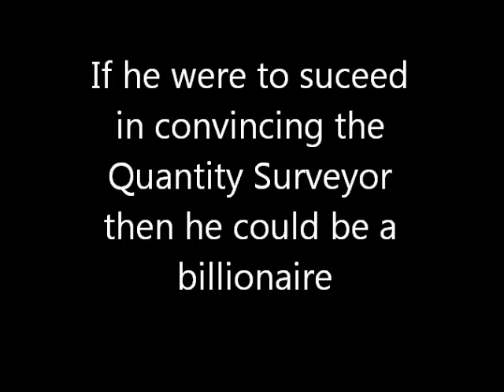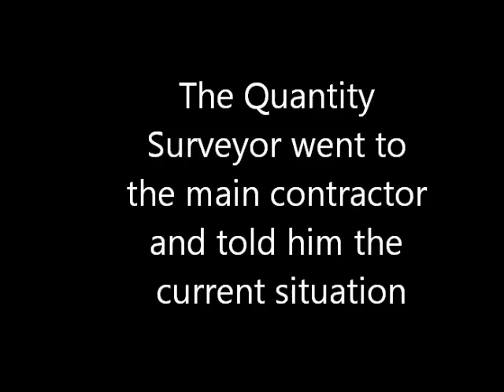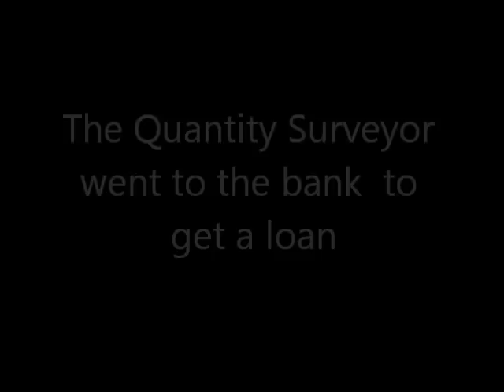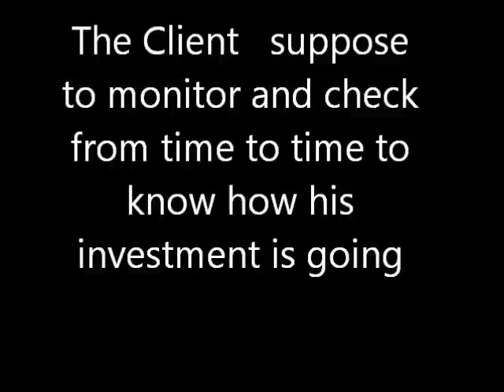ICI video _ Chong Min group